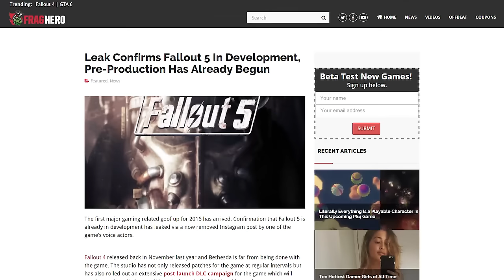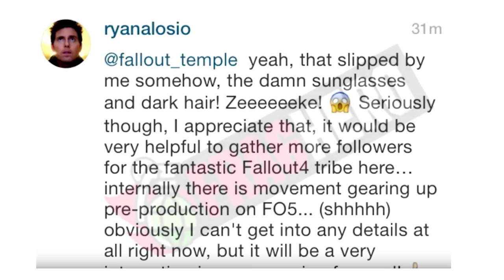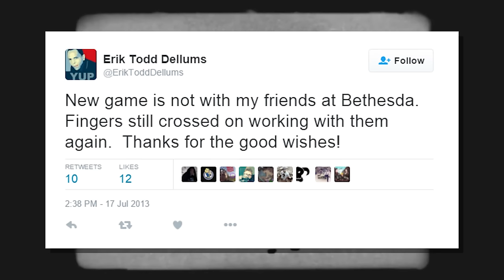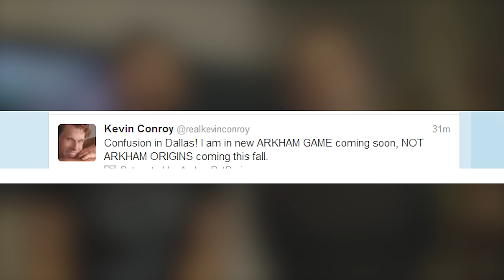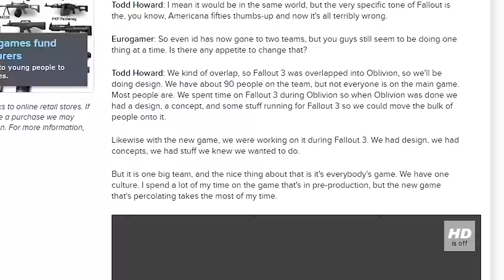Fallout 5 ALREADY CONFIRMED? - The Know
Strangely, the answer is a thundering PROBABLY. This probably will shake the mountains and rattle the heavens. You will tell your grandchildren of this probably. This is the probably heard 'round the world. Fallout 5, y'all.

Hosted By: James Willems, Adam Kovic, and Lawrence Sonntag